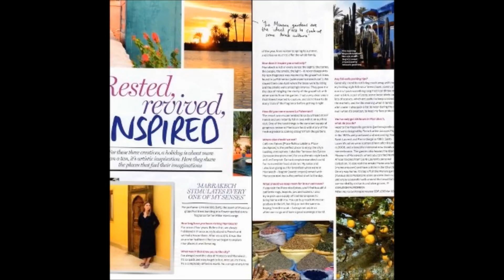a review of le pamplemousse edp by miller harris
top notes consist of sharp, bitter grapefruit, rhubarb and green melon combined with delicate moroccan orange flowers, clary sage and rosemary. these sit on a grounding base of  vetiver, tree moss and aromatic moroccan cedar.

 this limited edition fragrance was released in april 2012, it only comes in a 50ml bottle and costs £90.

i forgot to mention in the vid that this lasts about four and a half hours on my skin.